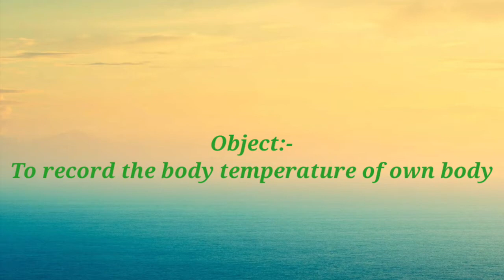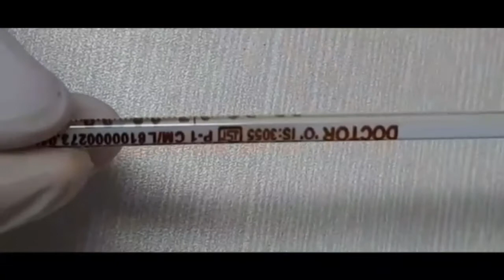Body Temperature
This video useful for pharmacy students